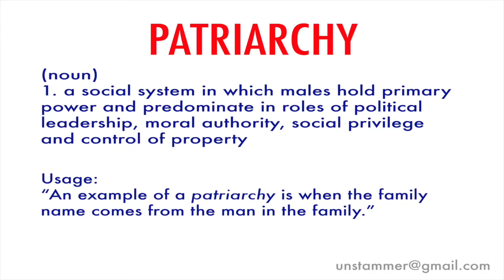How to Pronounce Patriarchy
Learn how to pronounce the word 'Patriarchy' with Unstammer's free pronunciation tutorials. Also read the meaning(s) and usage of patriarchy.